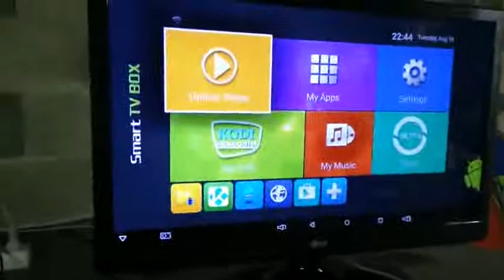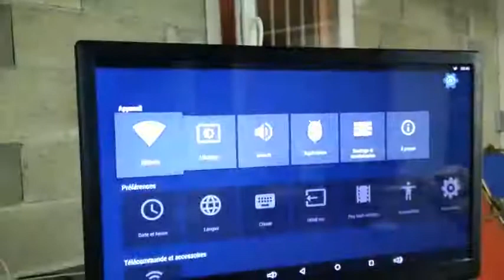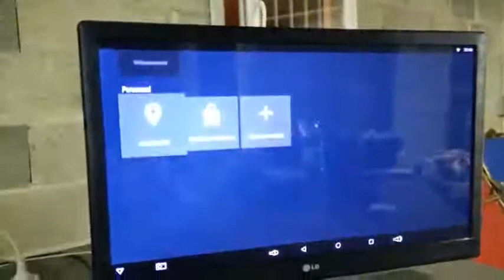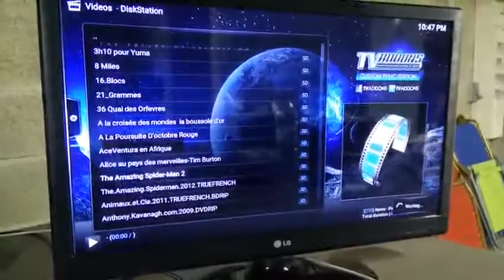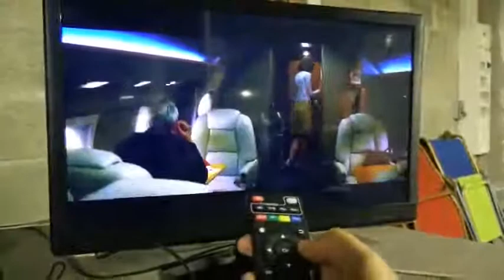2016 nouveau modèle Leelbox Q1 Plus android tv box smart tv box Commentaires